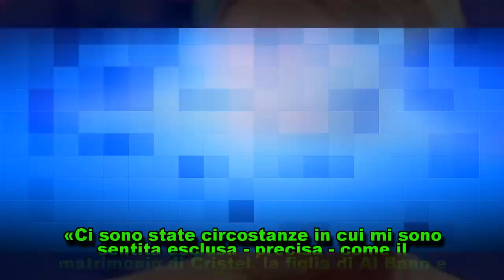La Lecciso tuona dopo l'addio con Albano: "Romina: ha superato i limiti"